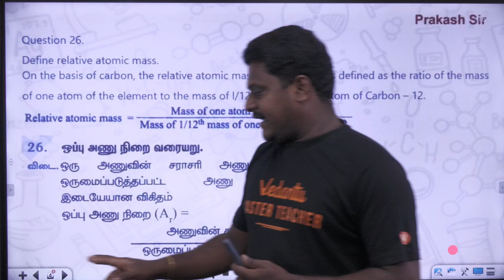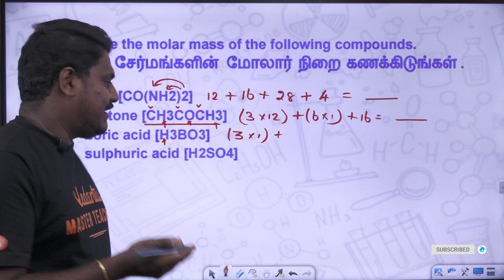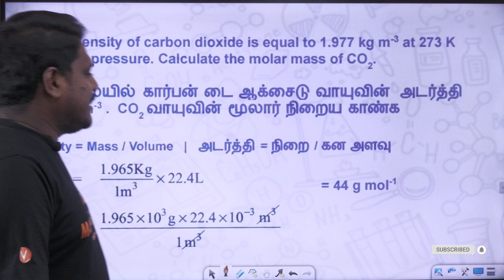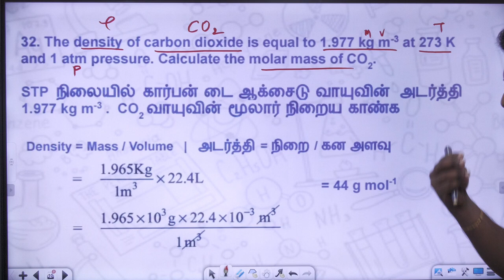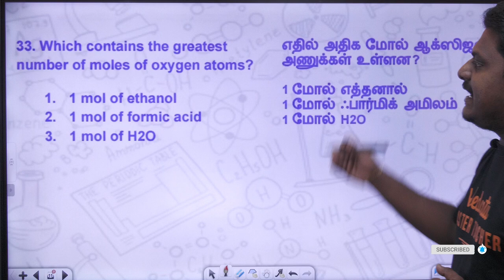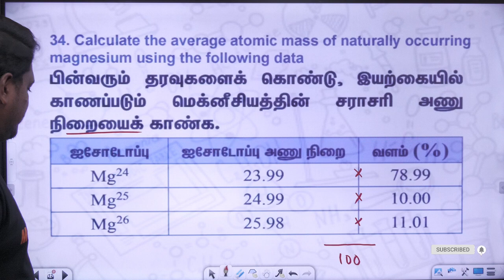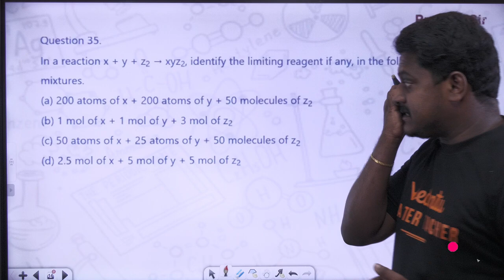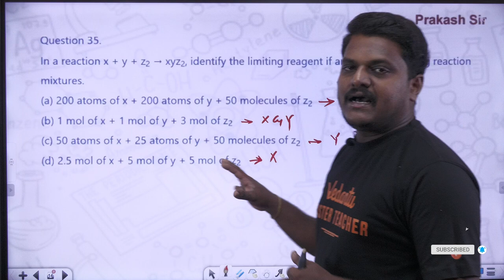11th Chemistry | Daily Capsule Day 2 | State Board | Prakash Sir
11th Chemistry | Daily Capsule Day 2 | State Board | Prakash Sir